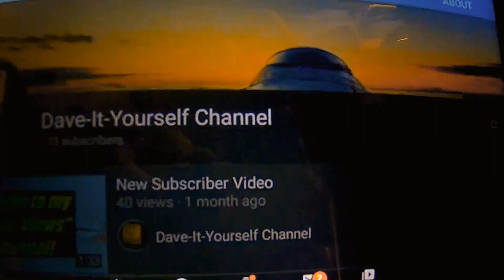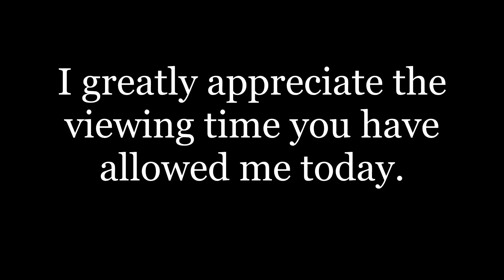Modified UMX Turbo Timber on Floats with Insta360Go!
**BONUS CLIP with Recovery Pole at the VERY END of this video! I took a couple of my modified planes to the lake today for float maidens! This is the UMX Turbo Timber portion of the lake flights, the AerosScout video will be hitting this channel next.
"Stay SAFE and SANE out there my RC Friends!"